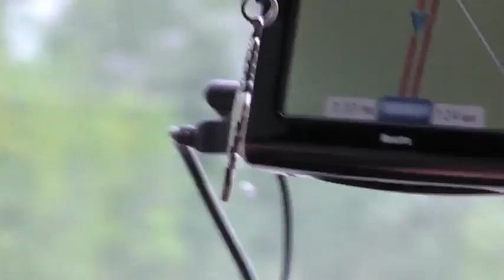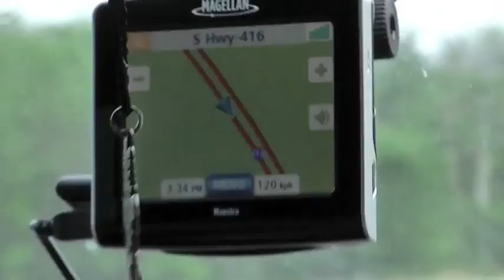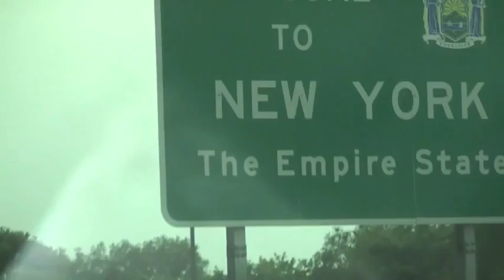To NY and Woodstock.m4v